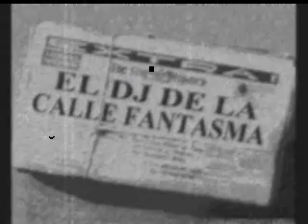Gavielo La Nueva Esencia y Taino Gatillo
Thursday, November 20, 2008 4:25 PM